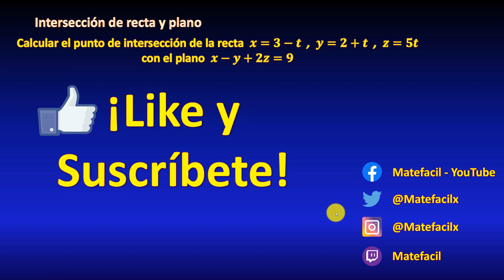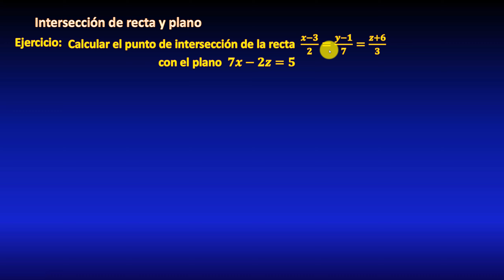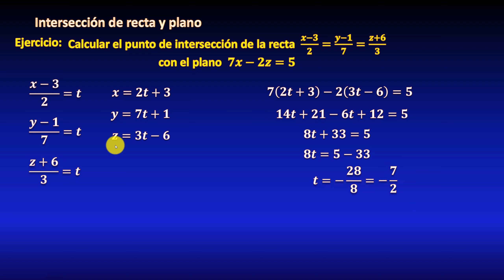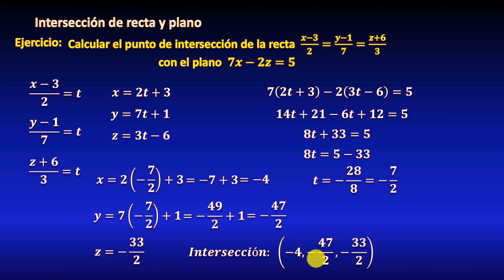97. Intersección de plano y recta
En este video veremos un ejemplo resuelto (ejercicio resuelto) de cómo calcular el punto de intersección de un plano con una recta no paralela a él. Para esto primero escribimos la ecuación de la recta en su forma paramétrica, luego se sustituye en la ecuación del plano, se resuelve la ecuación de primer grado resultante, y se sustituye el valor de t obtenido, en las respectivas ecuaciones, para obtener así las coordenadas del punto de intersección. Todo paso a paso.

** MIRA TODOS MIS CURSOS AQUÍ **
** BIBLIOGRAFÍA **
- Cálculo de varias variables, de James Stewart
- Cálculo Vectorial, de Marsden y Tromba
- Cálculo de varias variables, Ron Larson
- Cálculo de varias variables, Thomas
- Cálculo vectorial, Claudio Pita Ruiz
- Cálculo de varias variables, Juan de Burgos
- Calculus II, Tom M. Apóstol
- Cálculo trascendentes tempranas, Anton
- Cálculo Avanzado, Fulks
- Cálculo Avanzado, Kaplan
** DONACIONES **